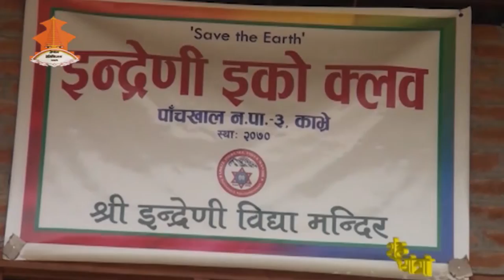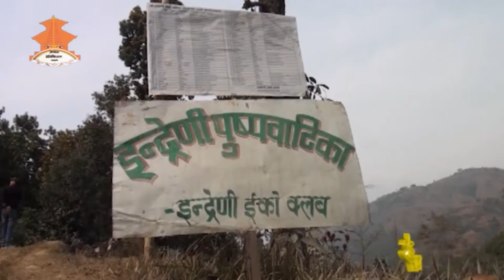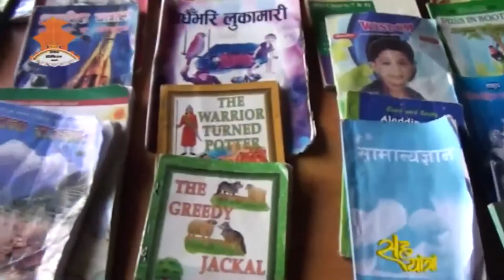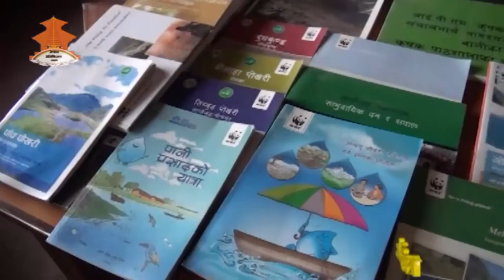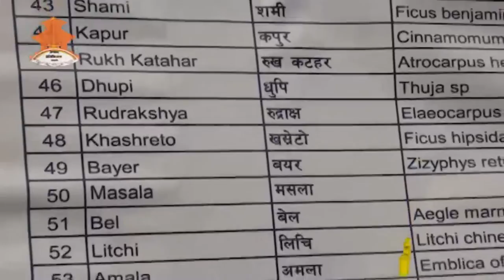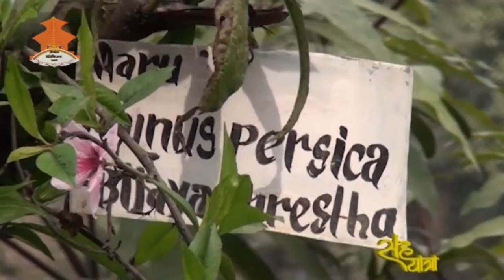SahaYatra || Epsiode _85 || Interview with Mr. Bhawani Shankar Dango_Talk with Chanda Ghimire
SahaYatra By: Chanda Production episode 85t/Eco Club
Report about: Eco-Club and Interview with Mr. Bhawani Shankar Dangol, Program Manager of WWF Nepal.
Schedule :- Every Friday at 5:30 PM.
 & Sunday at 12:20 afternoon.
Only on Nepal Television.
Produced by:- Chanda Production.